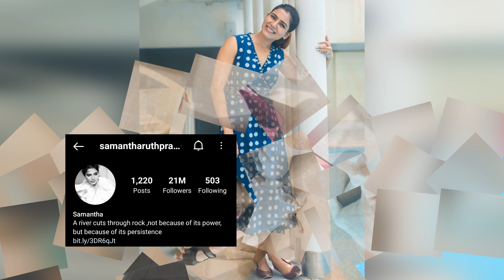Actress Samantha changes her Instagram bio again | Star Mantra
Actress Samantha changes her Instagram bio again